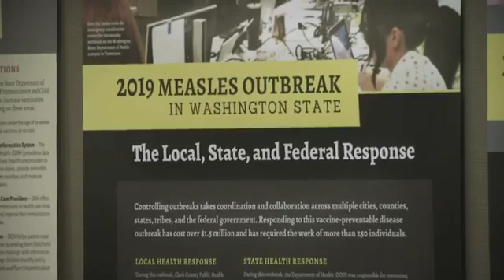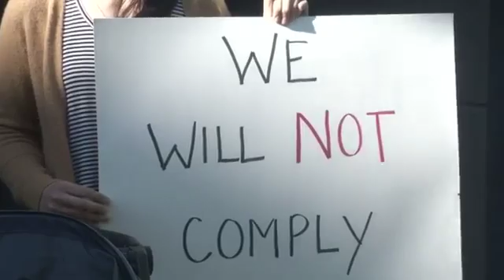Washington State Limits Vaccine Exemptions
May 10, 2019 - Washington Gov. Jay Inslee signed a bill into law on Friday that requires children to get the combined measles, mumps and rubella vaccine if they attend day care or school. Parents against the bill protested outside the signing ceremony. (May 10)